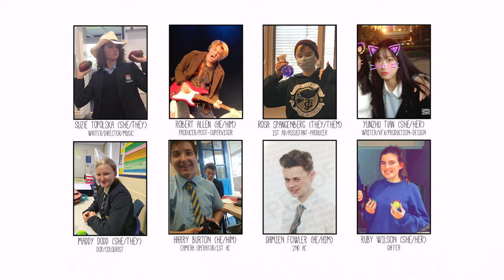Batting for the Other Team | Short Film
During a girls' school rounders club, the team captain must try to teach her newfound crush how to play.

Official Selection for Queerbee LGBT Film Festival 2022

Gaffer: Ruby Wilson
Casting Director/2nd AD/Costume: Natalie Reynoso Escolar

Avalon Vowles
Heather Jeffery Harper
Katie Brown
Alice McDougle
Ruby Wilson
Natalie Reynoso Escolar
Monia Andonova
Nienke Van Den Hof
Olivia Merrick

Courtesy of UWE_Film